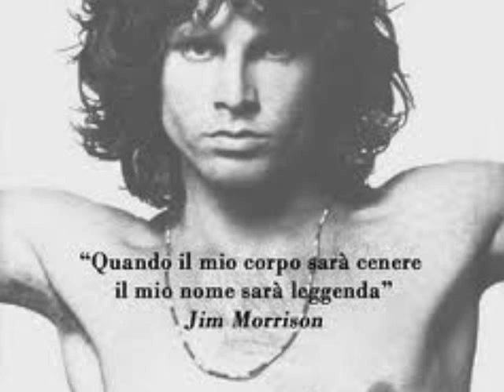I migliori Chitarristi di tutti i tempi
Last of the American Girls
Green Day
21st Century Breakdown

She puts her makeup on like graffiti on the walls of the heartland
She's got her little book of conspiracies right in her hand
She is paranoid like endangered species headed into extinction
She is one of a kind, well, she's the last of the American girls

She wears her overcoat for the coming of the nuclear winter
She is riding her bike like a fugitive of critical mass
She's on a hunger strike for the ones who won't make it for dinner
She makes enough to survive for a holiday of the working class

She's a runaway of the establishment incorporated
She won't cooperate, well, she's the last of the American girls

She plays her vinyl records singing songs on the eve of destruction
She's a sucker for all the criminals breaking the laws
She will come in first for the end of Western civilization
She's an endless war, she's a hero for the lost cause

Like a hurricane in the heart of the devastation
She's a natural disaster, she's the last of the American girls

Aw yeah, all right, aw yeah

 Categoria:

Musica